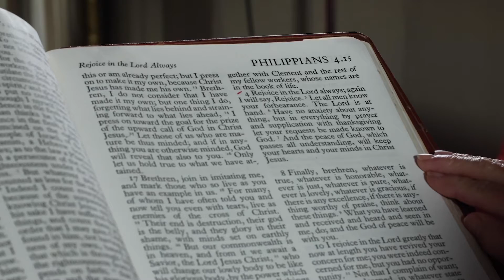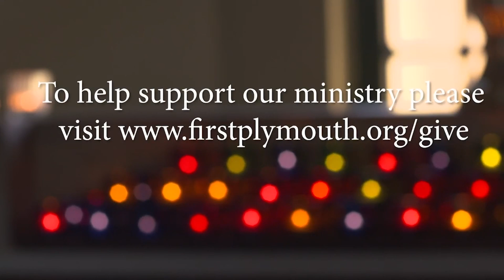Online Worship 08-22-21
Thanks for joining us for online worship! Today’s sermon is by Dr. Jim Keck